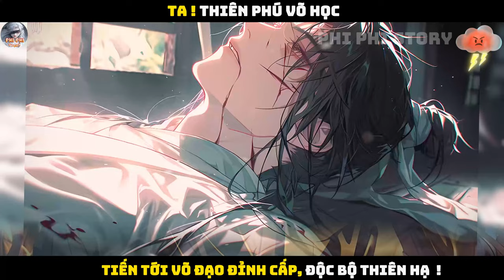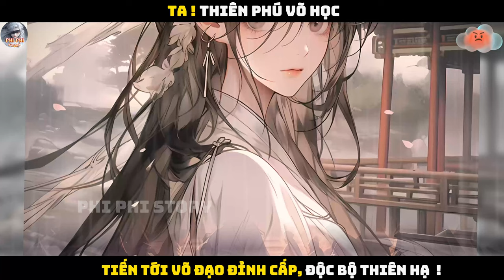P8| TA ! THIÊN PHÚ VÕ HỌC, TIẾN TỚI VÕ ĐẠO ĐỈNH CẤP, ĐỘC BỘ THIÊN HẠ!